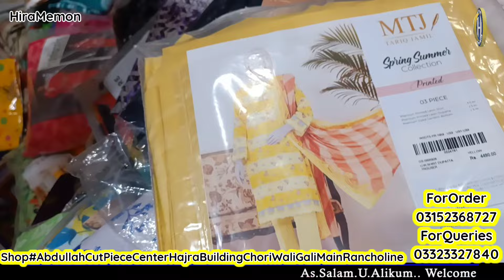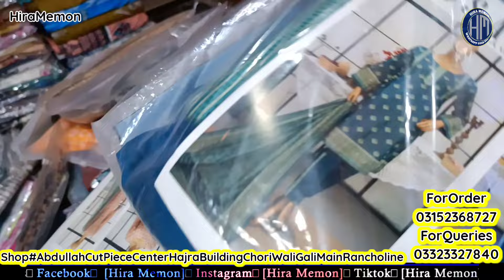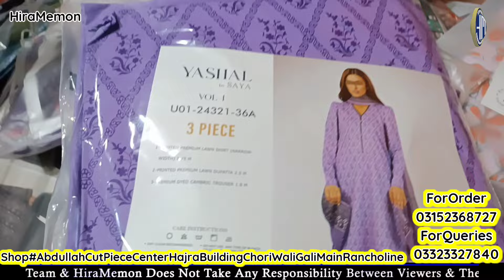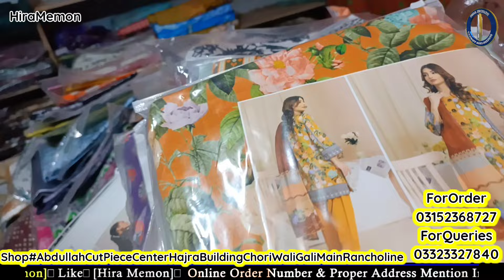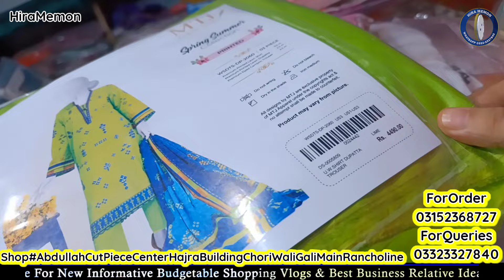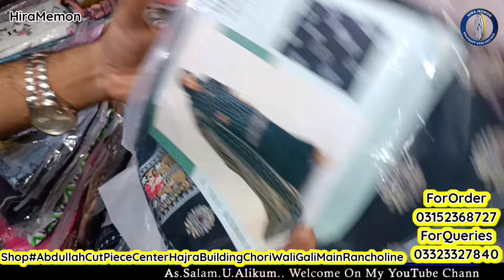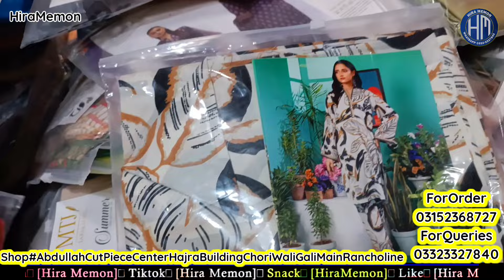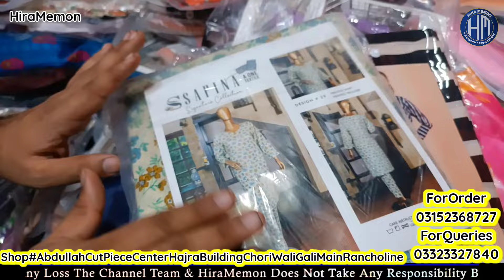Khaddi GulAhmed Lawn 399 | Tawakkal BinSaeed Original New Wholesale Godam🥳 Ladies Branded 3Pcs Suit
Khaddi GulAhmed Lawn 399 | Tawakkal BinSaeed Original New Wholesale Godam🥳 Ladies Branded 3Pcs Suit@HiraMemonVlogs

❤️Regards: *HiraMemon*
From:
❤️ *HiraMemon_OSA(Online Shopping And Advertisement)*
❤️For ```Collaboration```

❤️ *Snack Videos*
IDName:Online Shopping And Advertisement